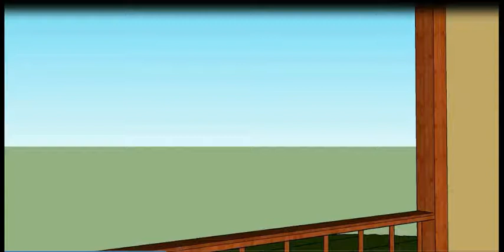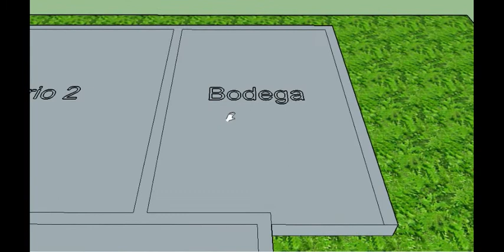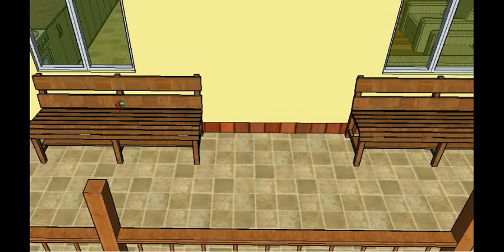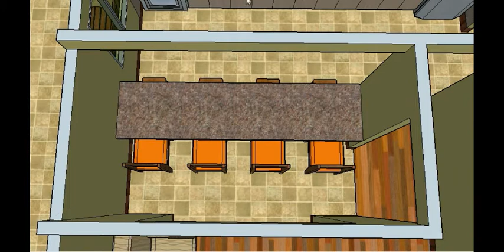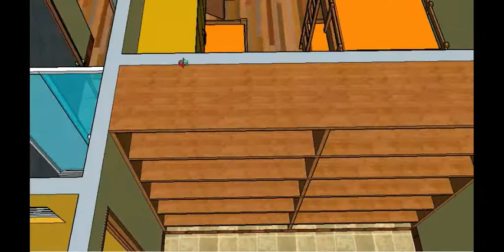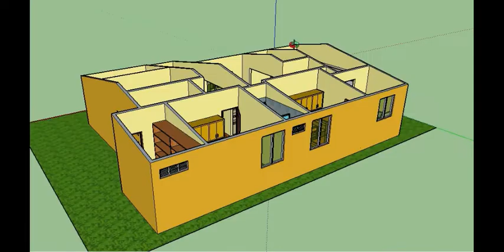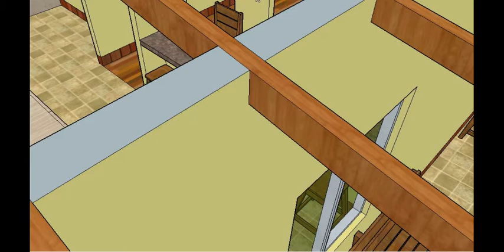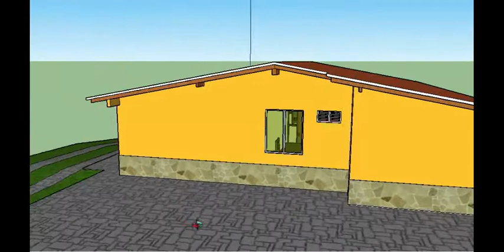HERMOSA CASA CAMPESTRE EXPLICADA